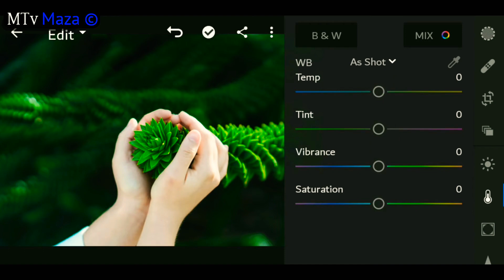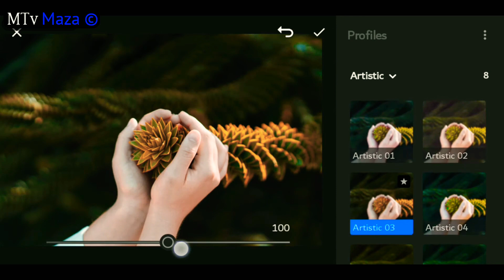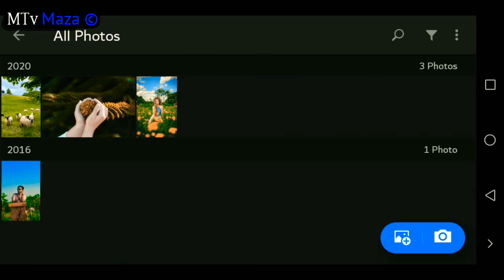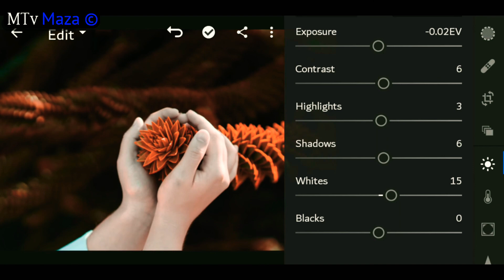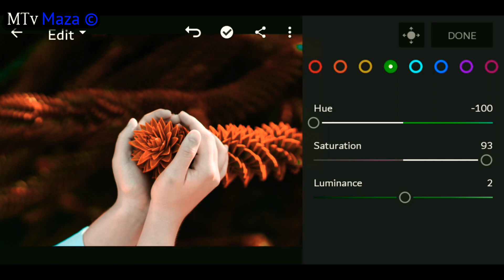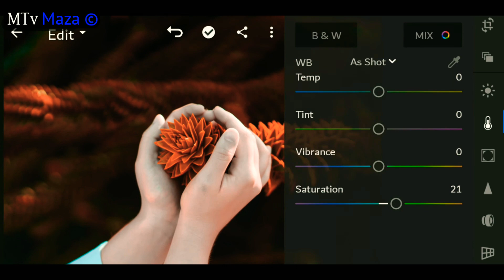How to Change Tree Color On Mobile In Lightroom || Change the Colour of Leave In Lightroom 2 MTvMaza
How to Change Tree Color On Mobile In Lightroom || Change the Colour of Leave In Lightroom ||MTvMaza

Hi Guys

Many People are Using Picsart,Snapseed,Ps Touch,Abode Photoshop lightroom but they are do not know how to use this App. So I am Showing Photo  Editing Tutorial. I hope you are learn many.

Agar aapka koi saval ya problem ho to video k niche comment kare.

Our special link

Note:-)
             All the image/pictures show in this video belong to the respected owner not me i am not the owner off any picture showed in this video. All content used to copyright to Mtv Maza . Use or commercial display or editing off the content without proper authorization is not allowed.